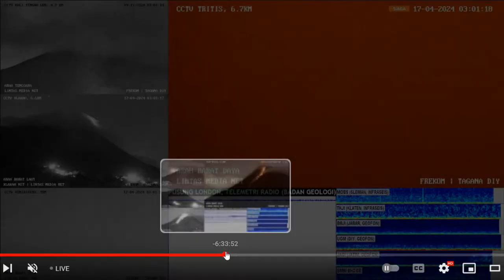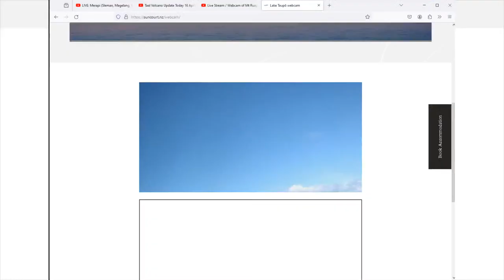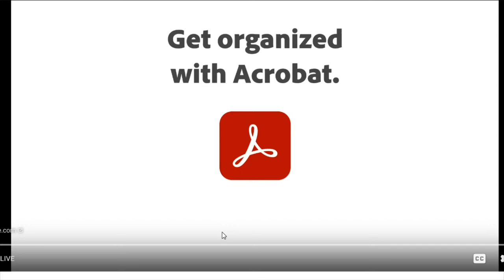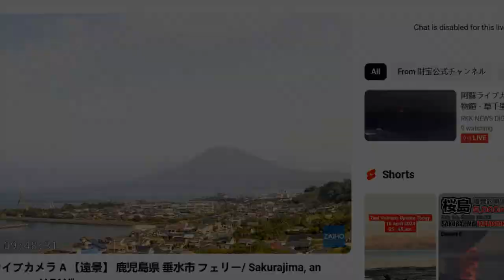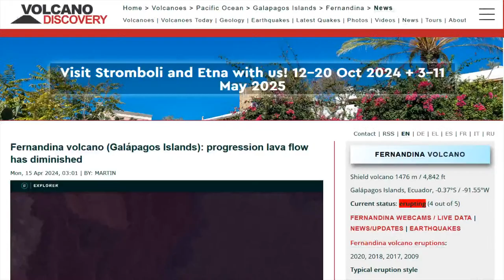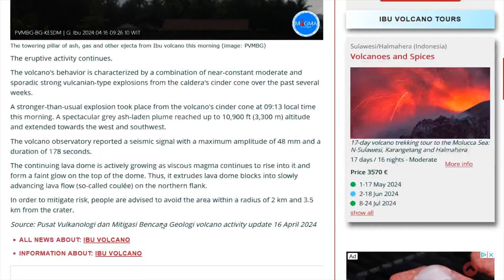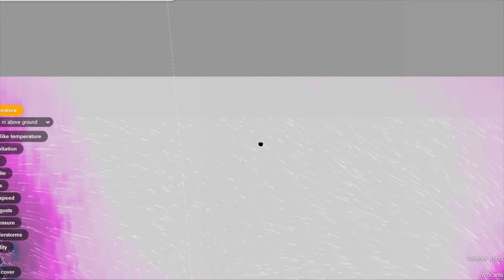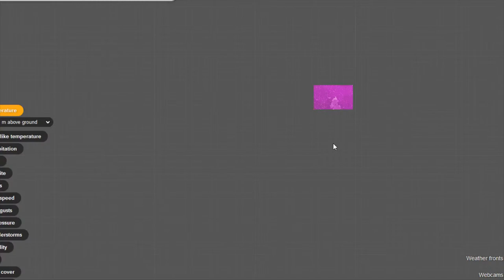DrFox2000 - VolcanoX Live Stream Recording April 16 2024 part 2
VolcanoX - Live Stream April 16  2024.

Video Feeds are from:
Iceland
- TV La Palma
- RTVE
Etna
-  WeatherSicily.it

Bot Commands (type in the word):

3D - Gives you the link Ragnar/Iceland for the 3D map
3DM - Give you the Meradalir 3D map - New fissure
SO2 - Gives you Windy.com SO2 map
indov - Indonesia's Volcano Map

Chat Rules:
1. Be respectful and polite, other people may not share the same views as you so use common sense in portraying your thoughts. No harassing or stalking.
2. Using inappropriate language is not permitted. You will be timed out for first offense and banned for the second. This chat is intended for a general audience. The addition of NightBot will automatically time a user out if he or she uses excessive caps, emojis (max of 5) or bad language.
3. No Religious or Political bantering. You can chat about the subjects but no preaching.
4. Keep your personal information private. Anyone requesting or harassing for your information on the chat will be banned. Protect yourselves when it comes to your privacy, this is a public forum.
6. The primary chat language is English. Please use a translator if you do not speak English.
7. There shall be no Covid talk within the stream. We don't have an issue with you saying you got your booster or the like, although this leads to others to state there like of dislike and creates controversy. So kindly refrain from any sort of discussion on covid.